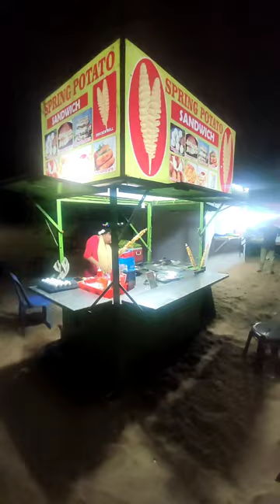✨💥 200 ku Beach la இவ்வளவு சாப்பிடலாமா❓ இங்க வந்திங்கனா சாப்பிடுங்க ✨💥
Hey boi 😍✨

200 ku Beach la இவ்வளவு சாப்பிடலாமா❓ இங்க வந்திங்கனா சாப்பிடுங்க

200 ku evalo sapdalam ah beach la 😍 vera level bro

Last Saturday i visit beach with my family and i decided to take a 200rs series vido first time and start to take video my first spot is budji kadai and momos shop and Goli soda 😍 i you have only 200 just try and enjoy 😘

📌Address : marina beach chennai